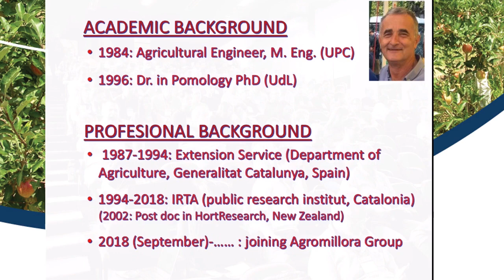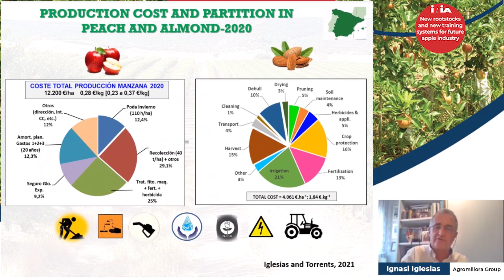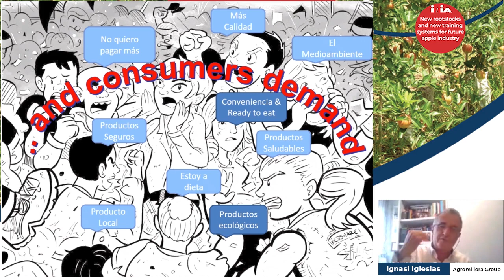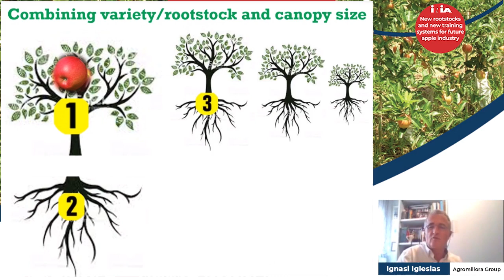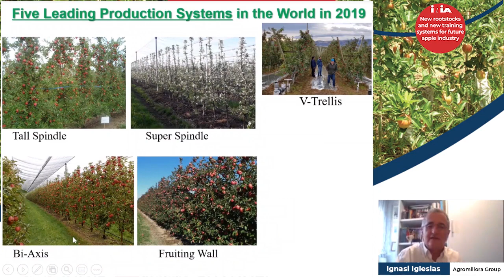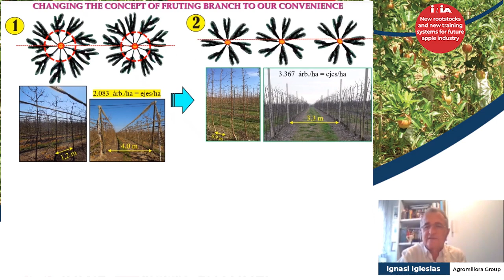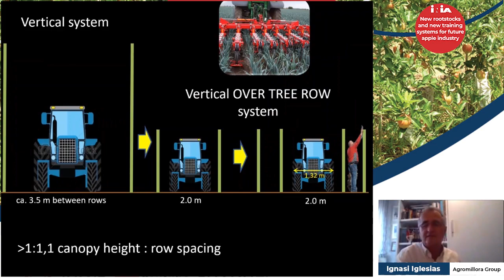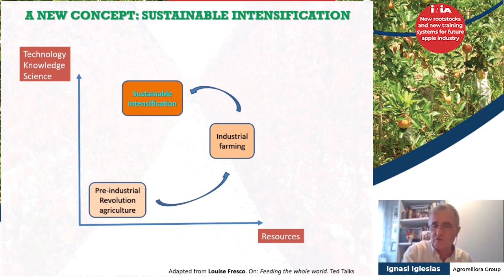Jornada sobre portainjertos y sistemas de conducción en manzana - Dr. Ignasi Iglesias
"Tendencias e innovación en sistemas de formación y portainjertos en manzana: más allá de la eficiencia, la sostenibilidad y la agricultura inteligente". Presentación completa del Dr. Ignasi Iglesias, representando a Agromillora Group, España

La actividad virtual denominada "Nuevos portainjertos y sistemas de conducción para las futuras plantaciones de manzana" tuvo lugar el pasado 3 de marzo y se pudo seguir a través del canal de INIA Uruguay. En la oportunidad estuvieron presentes técnicos de Agromillora, USDA Cornell e INIA Uruguay donde se expuso las diferentes visiones y avances del tema a nivel de diferentes partes del mundo, uniendo, en vivo, los países de Estados Unidos, España, Italia, Brasil y Uruguay.